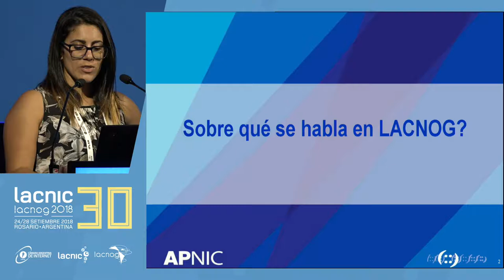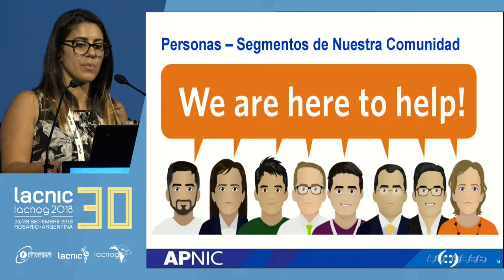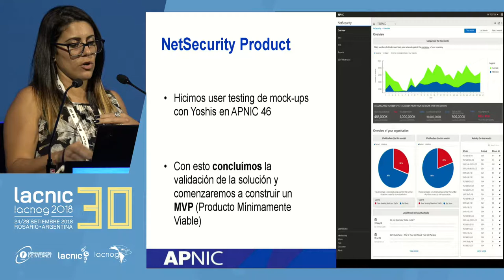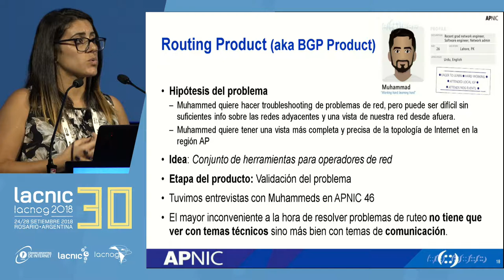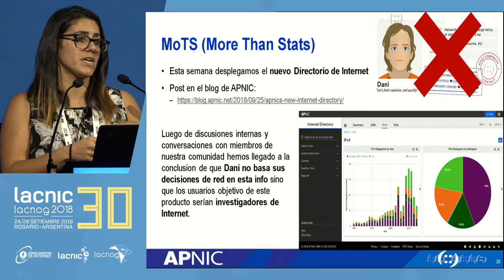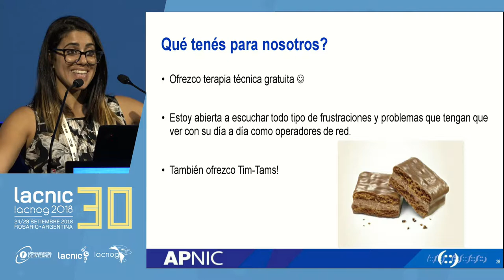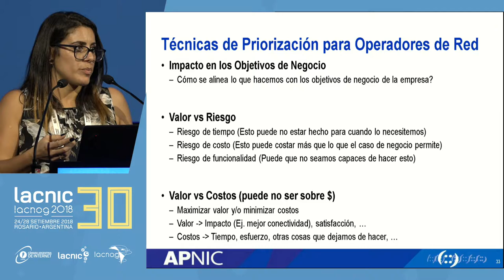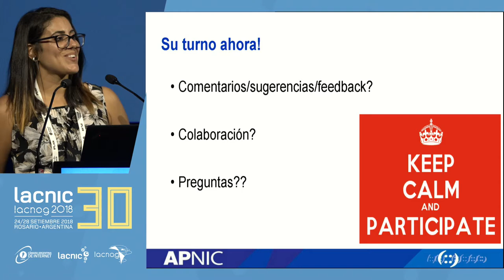Productos en APNIC y sus consecuencias